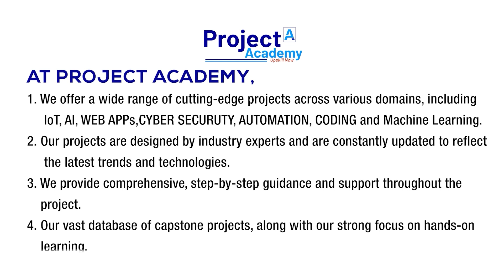Deep learning project on Precise Estimation of Medicinal Leaf Characteristics- ai project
Deep learning project on Precise Estimation of Medicinal Leaf Characteristics- ai project for engineering students#aiproject
Project Description / Implementation:
The advancement of medical science has given patients more options for disease treatment based on their unique requirements and circumstances. The significance of medicinal plants is rising. Knowing the natural cures for better health would be very helpful. Instead of using medications, there are several benefits of using medicinal plants.
Ayurveda is a traditional medical system with roots in the Vedic era, or roughly 5000 years ago. It is still practiced today in India.
Using convolutional neural networks (CNNs), it is possible to determine a variety of medicinal leaf properties. CNNs are a type of machine learning algorithm that can be used to analyze images and classify them into different categories. This can be used to identify characteristics of medicinal leaves, such as shape, color, size, and texture. By training a CNN on a set of medicinal leaf images, it is possible to accurately classify them and extract data on the properties of the leaves. This could be used in medical research to quickly identify and classify medicinal leaves and their properties.
About Project Academy:
Project Academy, an innovative ed-tech start-up, empowers the next generation of engineers through hands-on project training, delivering a real-world experience to students and job aspirants to excel in their careers. Our unique Project-Based Learning approach and flexible learning options set us apart in the market.
Our unique strategy to upskill future engineers and professional in Ai,Deep learning,IOT etc..
At Project Academy, we take a hands-on approach to education through Project-Based Learning which immerses students in real-world challenges and problem-solving, allowing them to apply their knowledge and skills to create practical solutions.
We are a team of dedicated professionals and technocrats who are passionate about education and technology, and we are committed to providing our students and job aspirants with the best possible learning experience. Whether you're a student looking to gain the skills and knowledge you need to succeed in your field, or a job aspirant looking to advance your career, we are here to help you achieve your goals.
We believe that education is the key to unlocking students' and job aspirants' full potential and that technology is the key to unlocking education's full potential. Join us and take the first step towards a brighter future with Project Academy.
CSE frenal year projects,projects for skill development